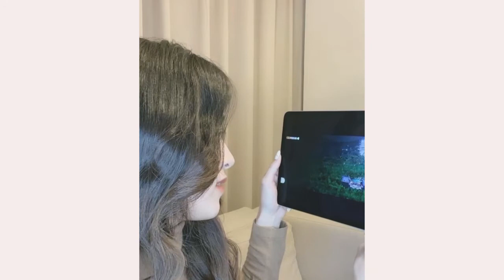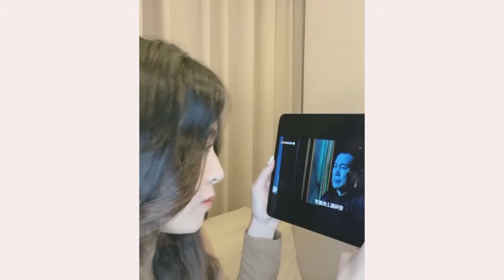徐璐【玉梦CP】文咏珊直播：与晓梦跳舞reaction有一种cp叫我磕我自己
神默契线下采访